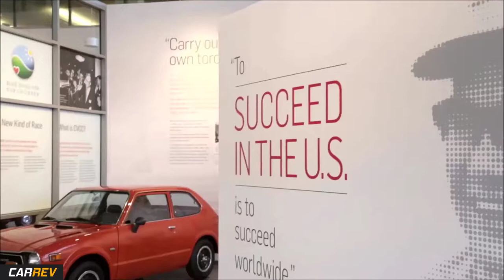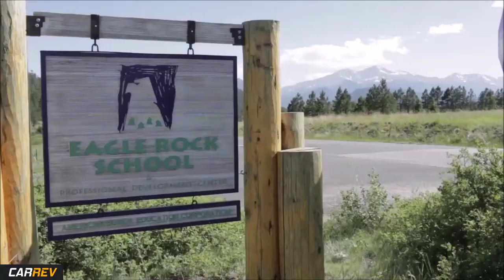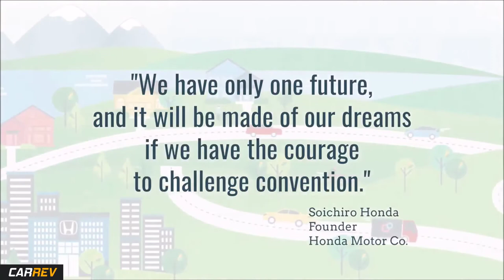History Of Honda In America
Honda has the longest sustained U.S. manufacturing presence of any international automaker. We've contributed to the U.S. economy through manufacturing, R&D, sales, finance, and more— all based here in America. Take a closer look at everything we do.